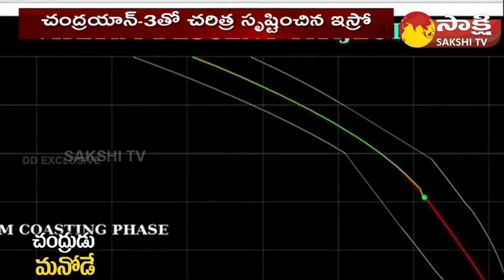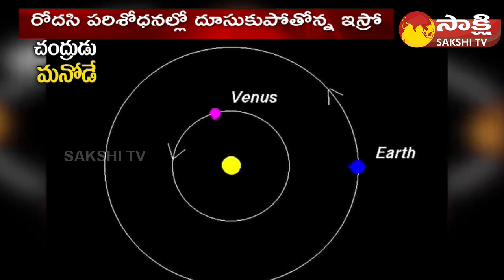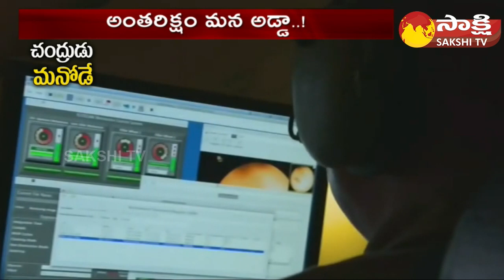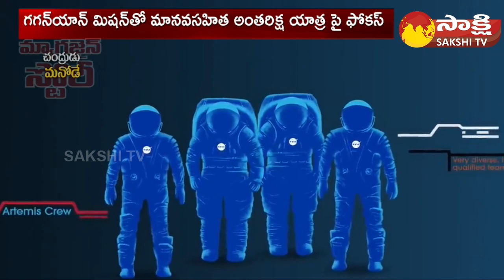Chandrayaan 3 Success | ISRO Aditya L1 Mission on Sun | Magazine Story